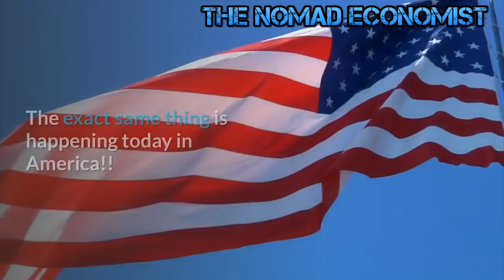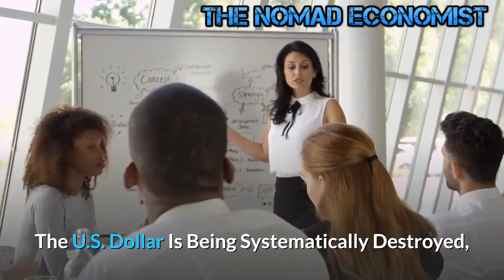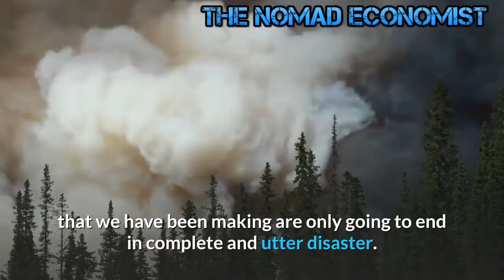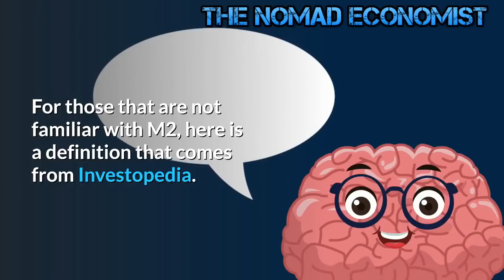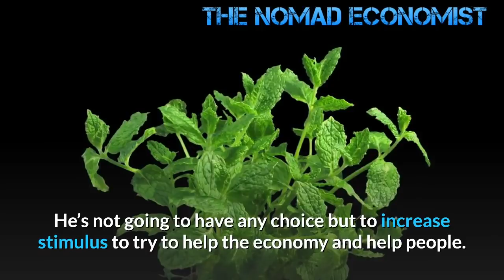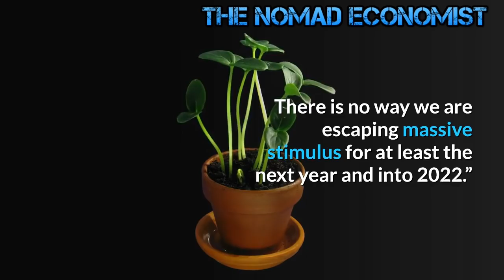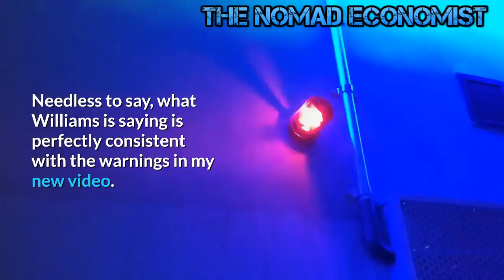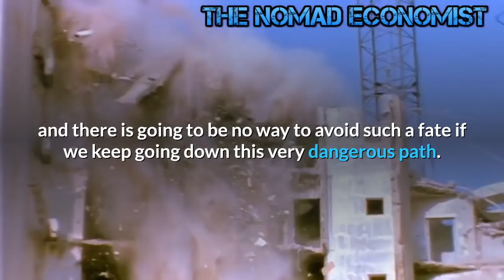The coming Hyperinflation will Destroy The Dollar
Let's start with a little bit of History. In Weimar Germany in 1921 the people saw the Deutsche Mark decline day after day, so to protect their wealth and purchasing power they bought up consumer goods and hard assets like stocks and real estate like crazy. The hyperinflation in Weimar Germany happened very quickly.

The exact same thing is happening today in America!! That's why stocks are at all time highs. People need to ditch dollars and are gambling buying stocks and bitcoin. Once Biden takes office, the budget will explode and the dollar will tank even further.

There is no means of avoiding the final collapse of a boom brought about by credit expansion. The alternative is only whether the crisis should come sooner as the result of voluntary abandonment of further credit expansion, or later as a final and total catastrophe of the currency system involved.

Well yes when you create trillions of dollars eventually those dollars become worthless this isn't difficult. The world will lose confidence in the US Dollar and reserve currency status will be lost and hyperinflation ensues, game over.

It’s already started.The fed can’t afford to lets interest rates rise much due to the massive amount of national debt. It’s only going to get worse over the next few years. Of course hyper-inflation will follow at some point. I’m sure some smart money is investing in hard assets. IE farm land etc...

The U.S. Dollar Is Being Systematically Destroyed, And We Are On A Path That Inevitably Leads To Hyperinflation.And once hyperinflation hits it will be quick and devastating to our livelihoods. You will see massive shortages of goods. Shelves will be empty.

The only way to get back a stable dollar and restore confidence will be to go back on the gold standard and implement a balanced budget amendment.
If we keep treating the U.S. dollar like it is toilet paper, it is just a matter of time before our entire financial system goes down the tubes.  At this moment, the dollar is still the primary reserve currency of the world, and the fact that we control it is an absolutely massive advantage for us.  Because the rest of the globe uses dollars to trade with one another, that creates a tremendous amount of artificial demand for our currency, and it keeps the value of our currency elevated at a level that it much higher than it otherwise would be.  But now that we are starting to act like the Weimar Republic in their heyday, it is only going to be a matter of time before everyone else on the planet starts abandoning the U.S. dollar in droves.  We are literally killing our “golden goose”, and most Americans do not even understand what is happening.

The remarks that John Williams made about hyperinflation during a recent interview with Greg Hunter have created quite an uproar, but the truth is that Williams is right on target.